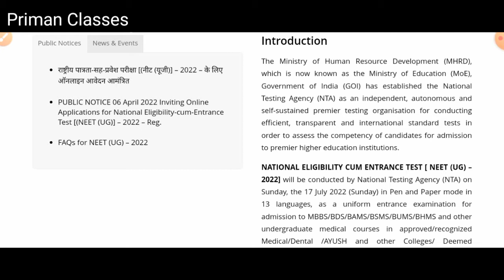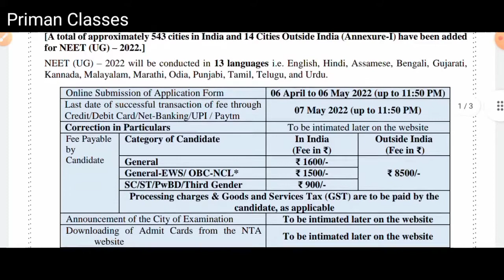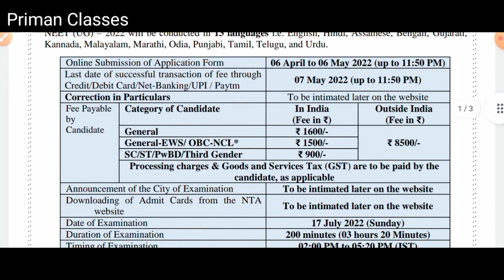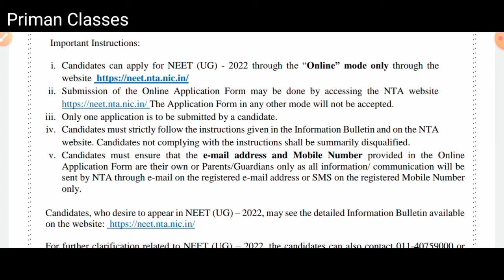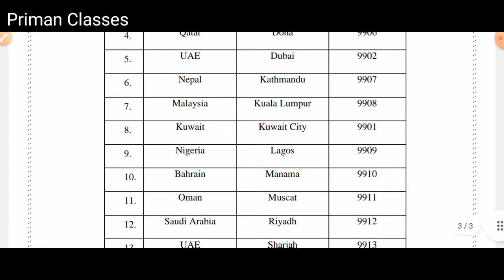NEET 2022 Exam Date Released | NEET 2022 Application Form Fillup Update